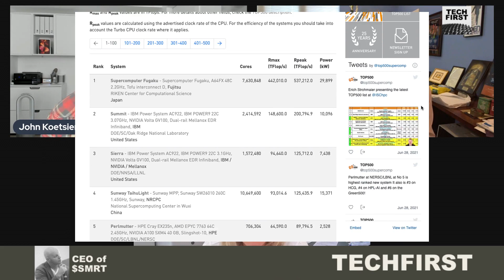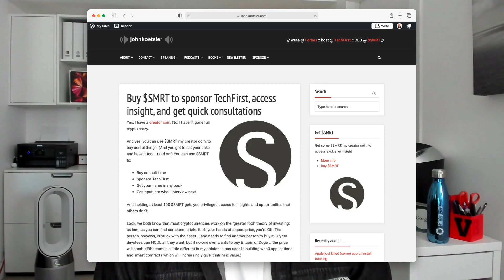New AI supercomputer + 100 new AI faculty at University of Florida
What could an AI-focused 22nd most powerful supercomputer in the world and 100 new AI faculty do for the University of Florida? I chat with UF provost Dr. Joseph Glover and NVIDIA's Cheryl Martin about what they're planning.

Short version: massive impact.

We're talking AI-driven climate change research, medical research and infusing artificial intelligence throughout the entire curriculum of a massive university that graduates 10,000 students annually.

0:00 AI supercomputer
3:09 AI for climate change
5:28 AI for medical data
7:30 100 new AI faculty
11:24 Re-skilling the workforce with AI
14:30 Geeking out: HiPerGator AI stats